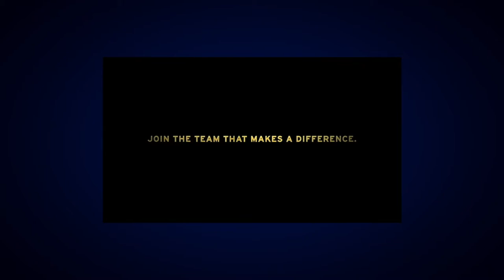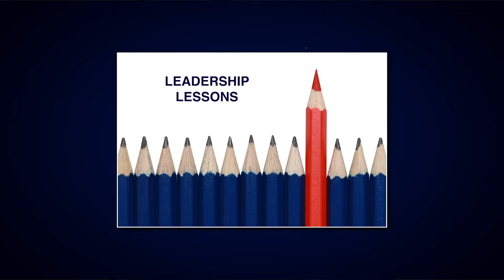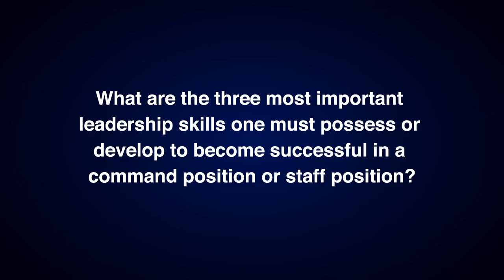2019 Maude Lecture - Full Clip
Maude Lecture - March 2019 -  Gen Edwards - Fort Jackson